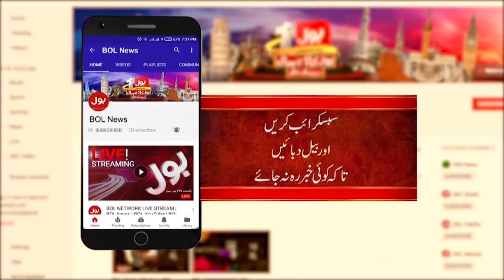Government Negligence | Big Loss To Farmers | Wheat Latest Update | Breaking News